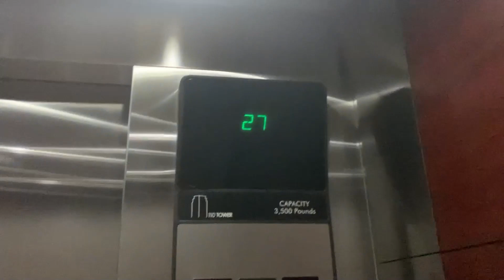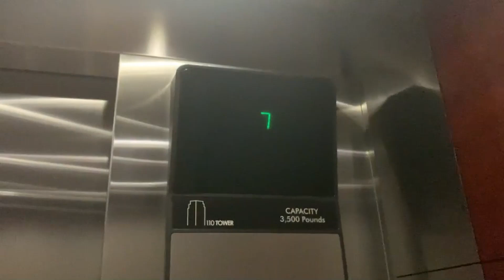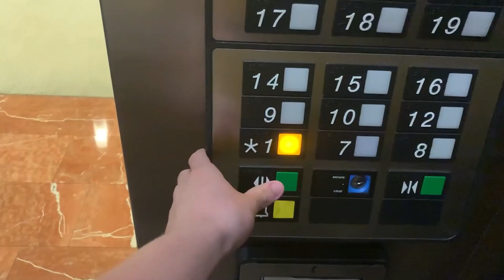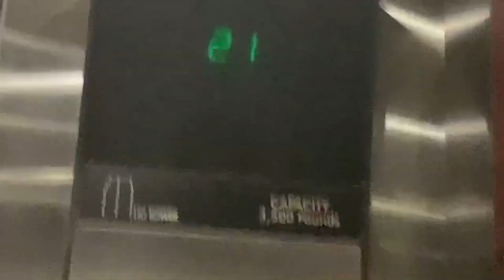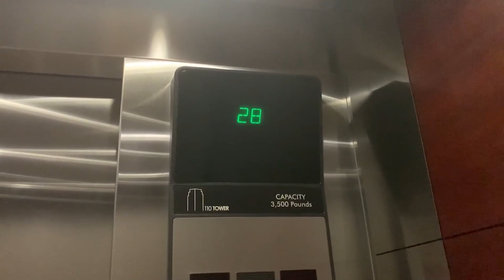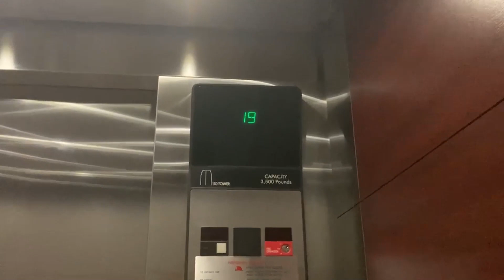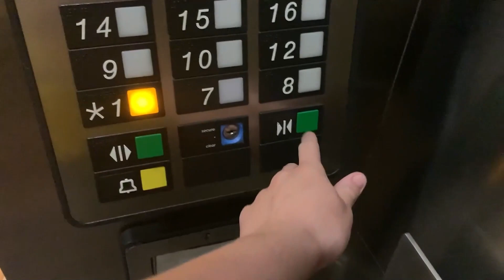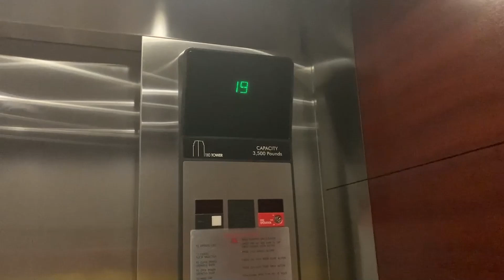Good Morning! Awesome OTIS Elevonic 401 Traction elevators @ 110 Tower - Fort Lauderdale, FL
[Recorded: 4/18/22]
These things are awesome and rare! Especially with the grandpa voice and the "Good Morning" announcement! I am very glad that I got to these elevators in time, as I believe in a couple years, they will be modded as multiple workers have told me how unreliable they are. These are also pretty fun to ride on.

I am experimenting with a new editor (Premier Pro) - please give me feedback on this video as it was my first time editing with said video editor.
ELEVATOR SPECS:
Brand: OTIS
Installed: 1988
Mod: N/A
Mod Install: N/A
Model: ?
Model mod: N/A
Capacity: 3500 lbs (1588 kg)
Controller: Elevonic 401
Controller mod: N/A
Hall Fixtures: Series 1
Hall Fixtures mod: Series 2 (Yellow)
Fixtures: Series 1
Fixture Mod: N/A
Speed: 700fpm (3.5 m/s)
Elevator Machine Type: Gearless
EMT mod: N/A
Elevator machine model: ?
EMM mod: N/A
Machine Drive: Overhead 2:1 (?)
Hydro Machine Type: N/A
HMT mod: N/A
Hydro Drive: N/A
AC/DC: DC
VF Drive: No
Set of: 6
Operation Type: Selective Collective

📍Address: 110 Tower, 110 SE 6th St #3000, Fort Lauderdale, FL 33301

Recorded by:
iPhone XR - 1080p 60fps (Original Video Quality)